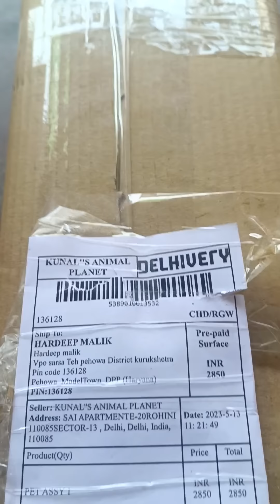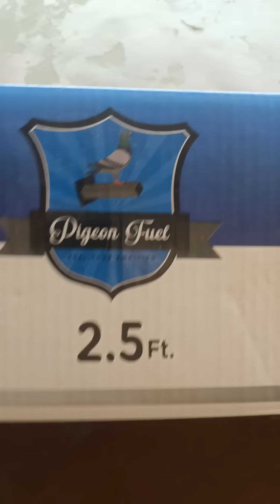kunal,s animal planet se aai pigeons rings and tray ♥️♥️♥️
kunal,s animals planets se mangvai pigeons rings and tray ♥️♥️♥️ pigeon pigeonlover kabooter kabootar pigeon ring ring rings pigeon video